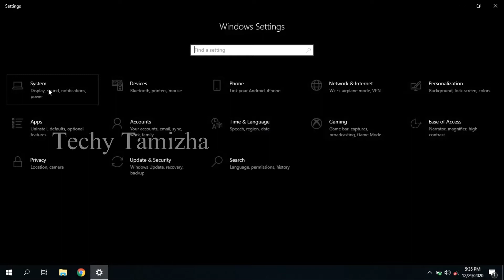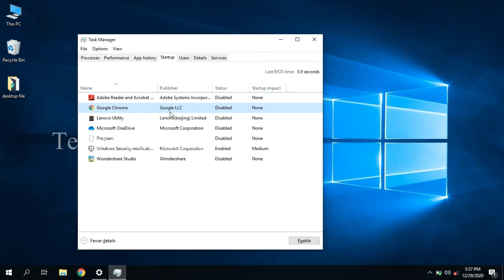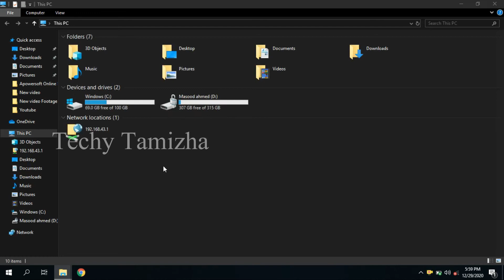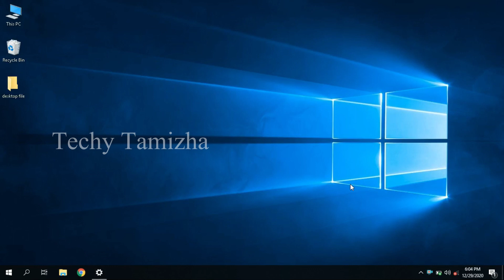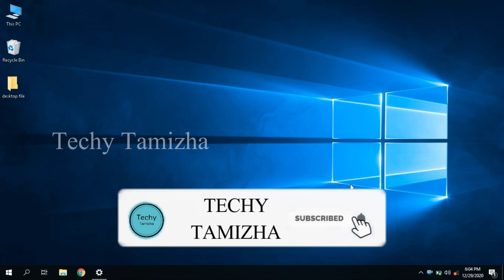How To Speed Up Windows 10 | Tamil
Hello Friends in this video I have talked about How To Speed Up Windows 10 | How To Speed Up Windows 10 | Tamil.

Query Solved :
1.how to speed up windows 10
2.how to speed up windows 10 pc
3.how to speed up windows 10 laptop
4.how to increase the speed of windows 10
5.speed up windows 10
6.how to make windows 10 faster
7.how to speed up windows 10 pc performance
8.speed up Windows 10 performance
9.how to make windows 10 faster for gaming
10.how to make windows faster